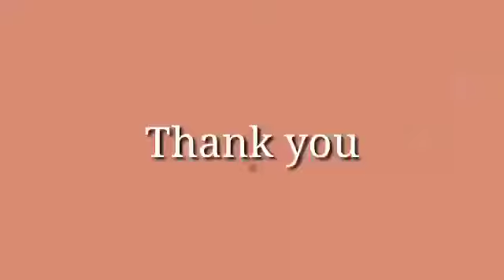OFFERING HELP - 3rd GRADE ICP